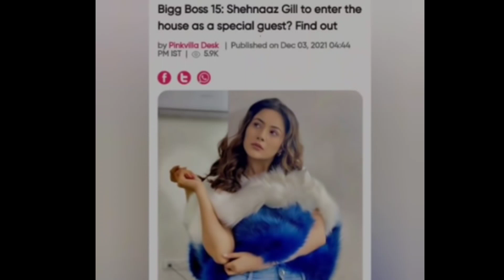BB15 Shehnaaz को बुलाया जाएगा As a Wild Card BB मेकर्स का Tweet आया सामने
Thankyou.👍🏻👍🏻